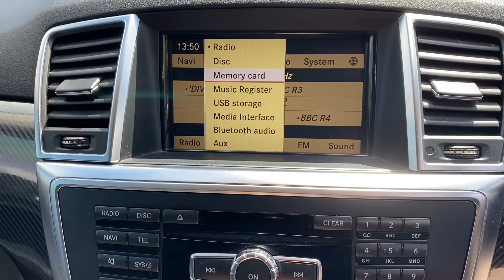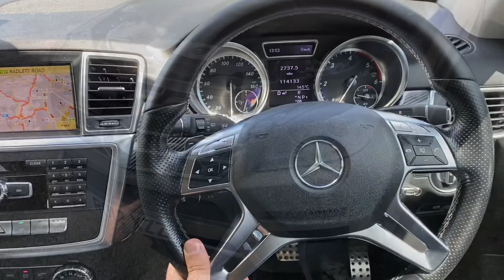Mercedes-Benz M Class 3.0 ML350 CDI BlueTEC Sport 5dr - Gear One Cars